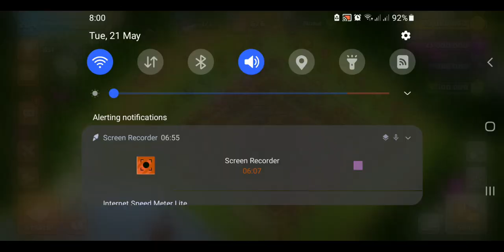Clash of Clans | Gameplay | MD. Sayed Hossain (Noyon)